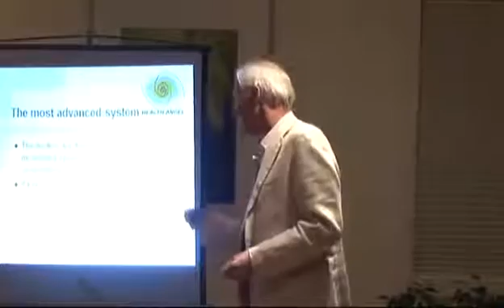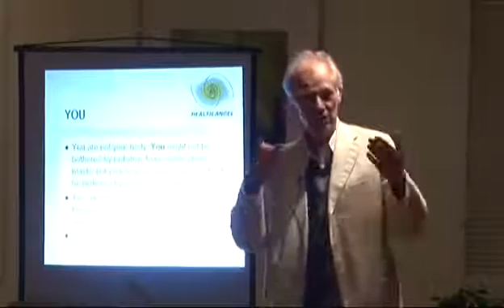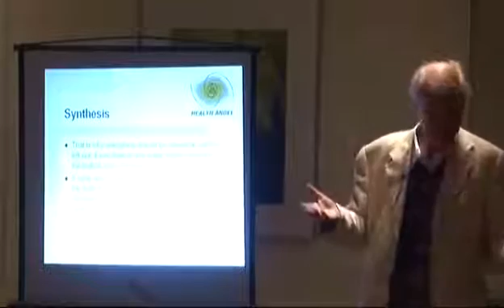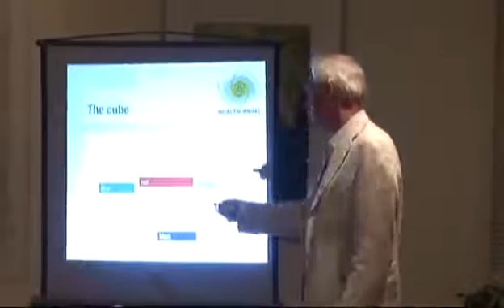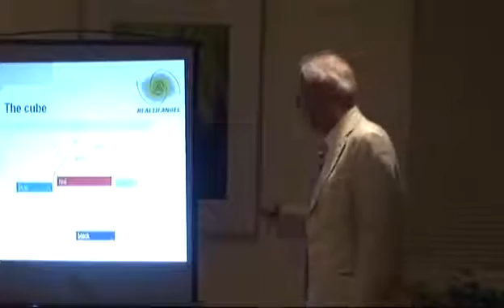Part 3 An Introduction to Biophoton Therapy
All about Biontology / Biophoton Light Therapy.  Certified Biophoton Light Practitioner